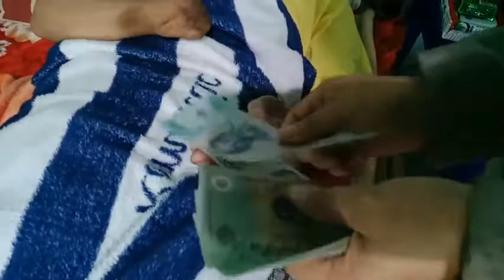HỖ TRỢ TRỊ BỆNH 41: QUẢNG NGÃI. ANH NGUYỄN VĂN NHÀN. 10-11-2020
ASSISTANCE FOR MEDICAL TREATMENT 41: QUANG NGAI PROVINCE. MR. NGUYEN VAN NHAN. NOVEMBER 10TH 2020

1. Money delivery time: November 10th 2020.

2. Case: Mr. Nguyen Van Nhan, 44 years old, he had two accidents: Lost his right hand, broken left femur, jaw fracture and severe brain injury.

3. This cases address: Hiep Pho Trung Village, Hanh Trung Commune, Nghia Hanh District, Quang Ngai Province, Viet Nam.

4. Local Volunteers: Pho Thien Pagoda.

5. Place of money delivery: Mr. Nhan’s house, Hiep Pho Trung Village, Hanh Trung Commune, Nghia Hanh District, Quang Ngai Province, Viet Nam.

7. Note: We are looking for monthly sponsors for this case.

Sáng 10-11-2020,  Hội Hoa Đức và Chùa Phổ Thiện ở Quảng Ngãi đã giao số tiền 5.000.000 VNĐ của Tristan & Tyler Tang tặng cho hoàn cảnh Anh Nguyễn Văn Nhàn, bị tai nạn 02 lần, mất bàn tai phải, gảy xương đùi trái, gảy xương hàm và chấn thương sọ não.

Xin thay mặt cho Gia đình anh Nhàn, Hội xin chân thành tri ân và cảm niệm công đức của Tristan & Tyler Tang thật nhiều, thương chúc Quý Ân Nhân cùng Gia đình sức khỏe, an khang và vạn sự cát tường như ý!

Nam Mô Cứu Khổ Cứu Nạn Quán Thế Âm Bồ Tát!

ĐỊA CHỈ NHÀ ANH NHÀN

- Thôn Hiệp Phổ Trung, xã Hành Trung, huyện Nghĩa Hành, Quảng Ngãi.

- Cách Chùa Phổ Thiện 10 phút xe máy.

2. Youtube

3. Hội Hoa Đức

4. Hoa Đức Foundation